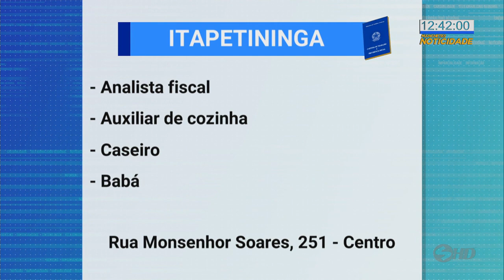Caderno de Emprego - TV SOROCABA/SBT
Terça-feira é dia de conferir vagas de emprego em cidades da região.